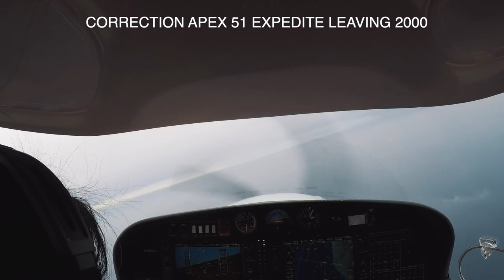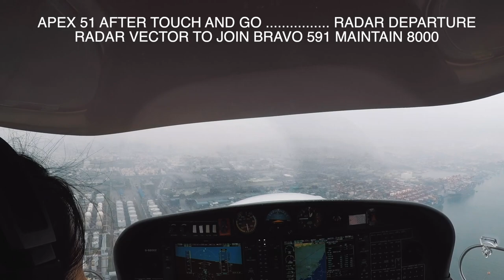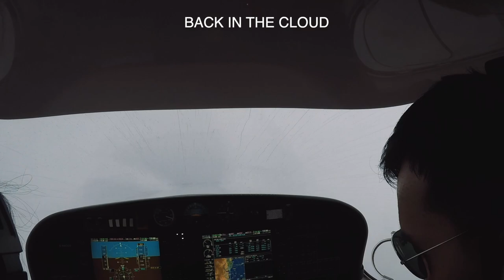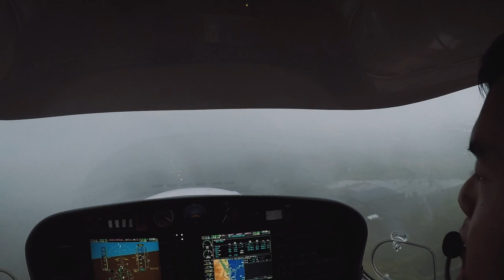First flight in Taiwan - Actual IFR to Kaohsiung | Student Pilot TV ep.16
This is my first time flying in Taiwan, it was an amazing experience, looking at Taiwan from this view. This was also the longest actual IFR flight I've ever done plus the first time flying in a Diamond Aircraft (DA40 NG). ATC is also provided but not in sync with the real-time flying phase. The route was from Fongnian airport to Kaohsiung then back to Fongnian.

Student Pilot TV is where I share my knowledge and experience along the way of my journey and I hope you guys enjoy it as much as I do hehe

Gopro Hero 3
Gorilla tripod Joey
DJI Mavic Pro
Lumix G7